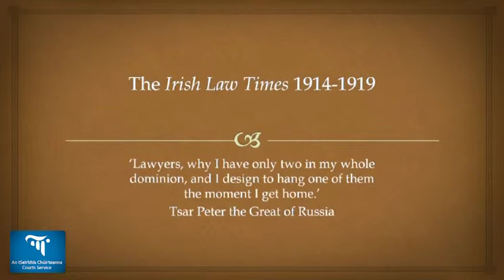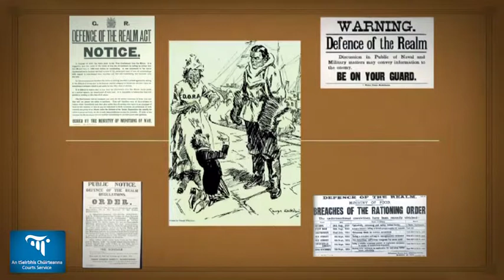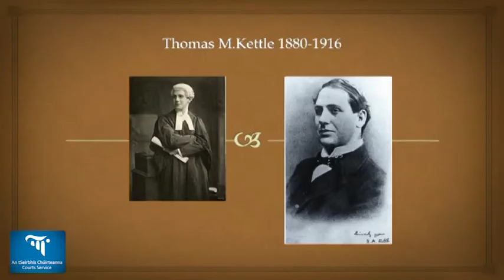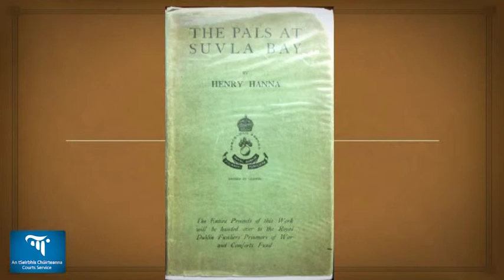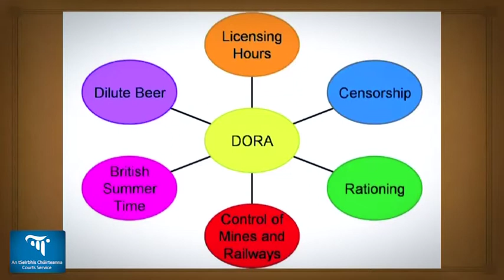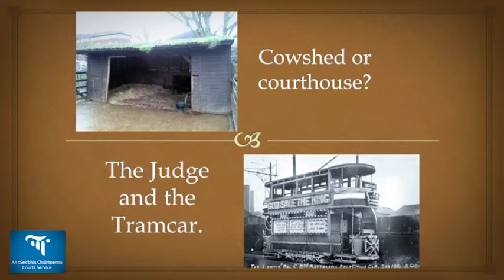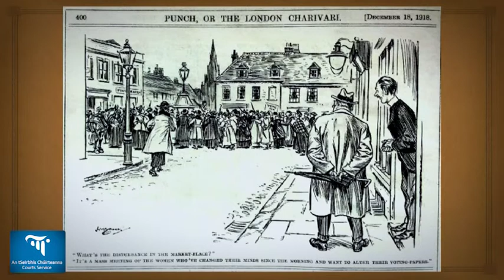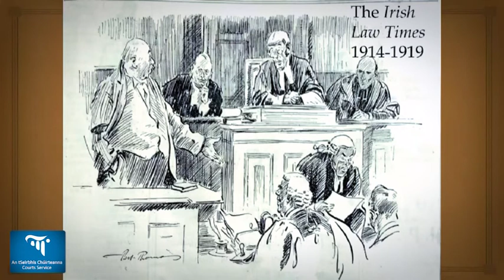The Irish Law Times goes to war 1914 - 1918 : Dr Myles Dungan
Dr Myles Dungan gives a deep insight into the Great War through the prism of the well known specialist legal journal 'The Irish Law Times'.

In the second lecture (13th Nov 2014) of the widely acclaimed Courts Centenary Commemoration Committee Lecture Series, Dr Myles Dungan gave an interesting and entertaining lecture.  Dr Dungan is a historian and presenter of The History Show on RTÉ Radio 1.

The lecture series highlighted the great moments, movements and struggles involved in the foundation of the modern state of Ireland. They were delivered by eminent speakers in the fields of law and history.